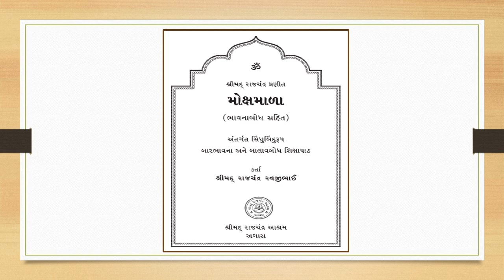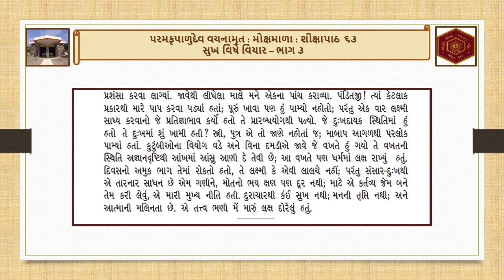MOXMALA 063 : PART 3 SUKH VISHE VICHAR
VOICE OF JAYSINHBHAI  , DEVLALI